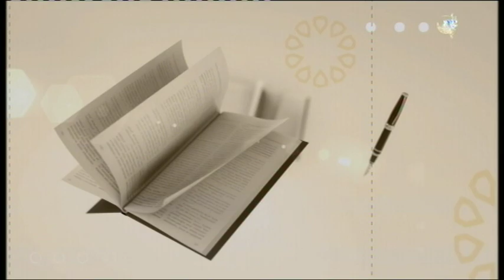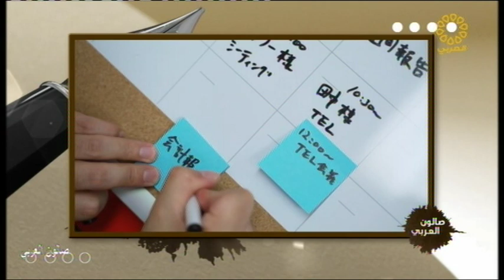صالون العربي - قناة العربي - تقديم بدر الفيلكاوي -الضيفان: د. إبراهيم الحليل و سعد الهاجري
برنامج (صالون العربي) - قناة العربي، تلفزيون الكويت
تقديم بدر الفيلكاوي -
الحلقة تتناول موضوع اليابان وثقافتها والنظرة العربية إليها وكيفية الاستفادة منها لإعادة تكوين الثقافة العربية على المستوى المعاصر